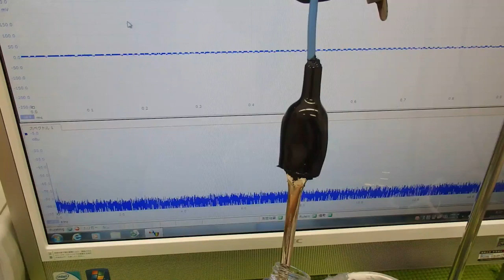表面弾性波を利用した、オリジナル超音波システム ultrasonic-labo